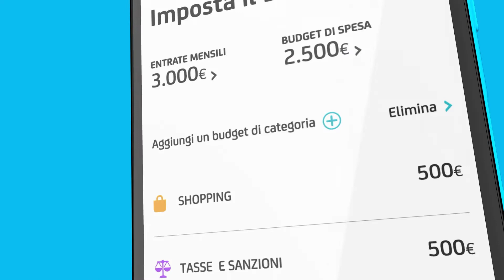Tenere le spese sotto controllo con l'App Mobile Banking UniCredit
Puoi tenere sotto controllo tutte le tue spese con la App UniCredit Mobile Banking. Grazie alla funzionalità "Budget" puoi impostare i limiti di spesa per tutti i tuoi acquisti e far quadrare i conti della tua finanza domestica.

Con l'App UniCredit, inoltre, puoi tenere tenere traccia delle spese attraverso la funzionalità "Bilancio Familiare", che ti permette di suddividere gli acquisti in categorie e analizzare tutte le voci di spese grazie a un report intuitivo e di facile lettura.

Controllare la situazione dei tuoi conti collegati all'App Mobile Banking o Banca via Internet è semplicissimo:

- hai una panoramica periodica (settimanale, mensile e annuale) di tutte le spese;
- un focus sulle categorie in cui hai speso di più e in quali negozi, per capire dove e come spendi i tuoi risparmi;
- il confronto delle spese con altri periodi dell'anno.

Se non l'hai ancora fatto, scarica la nuova App Mobile Banking UniCredit e inizia a risparmiare con un clic.

L’App è rivolta agli aderenti al servizio di Banca Multicanale, intestatari di conto corrente UniCredit e/o titolari di Genius Card.

Pubblicità